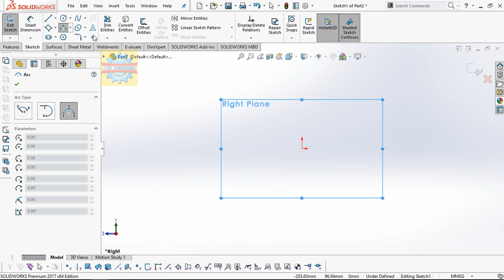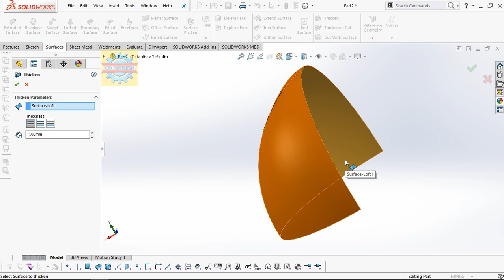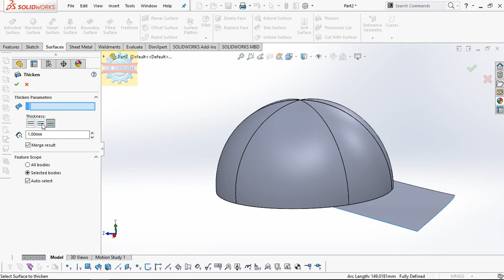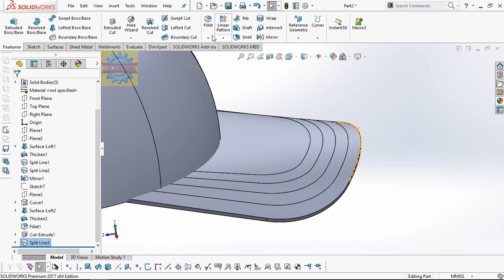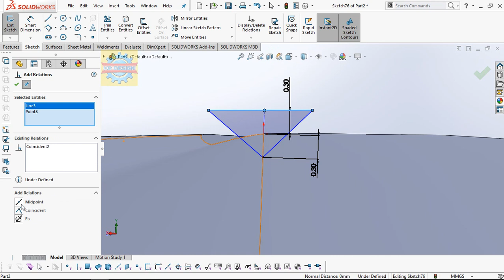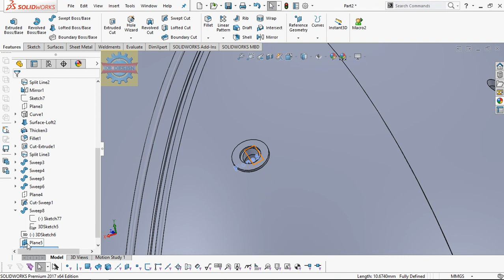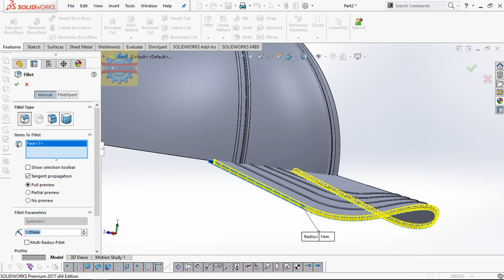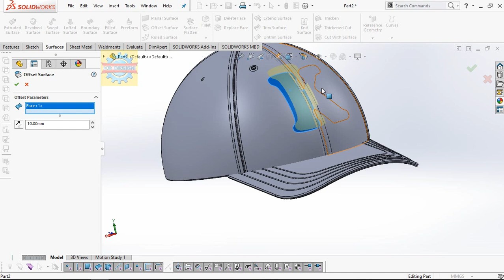「DESIGN 185」 How to design BASEBALL CAP by Solidworks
In this video you will see how to design baseball cap using solidworks

This image(baseball cap) was rendered by Solidworks visualize

Contact Facebook for works Mechanical Shirts